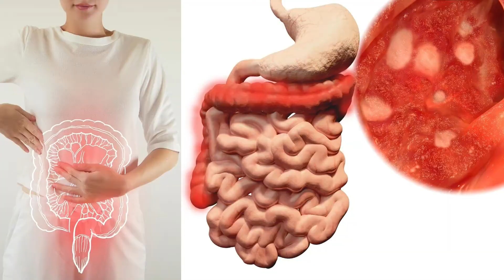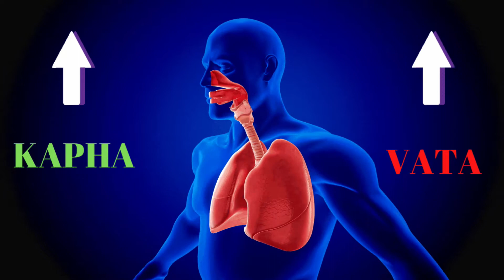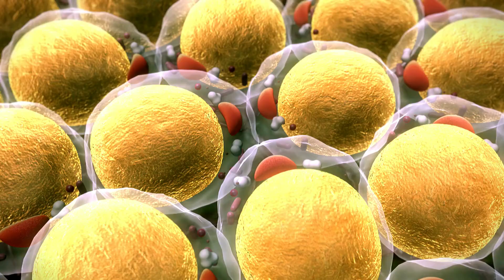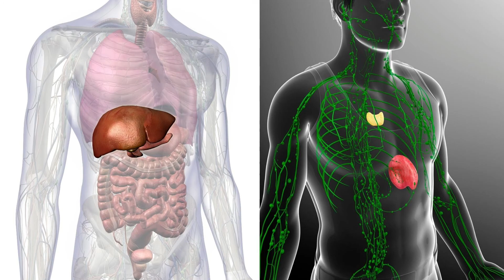Selecting anti aging medicine in Kannada - ಸೂಕ್ತವಾದ ಆಂಟಿ ಏಜಿಂಗ್ ಔಷಧವನ್ನು ಆಯ್ಕೆ ಮಾಡುವುದು ಹೇಗೆ?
Books
Living Easy With Ayurveda